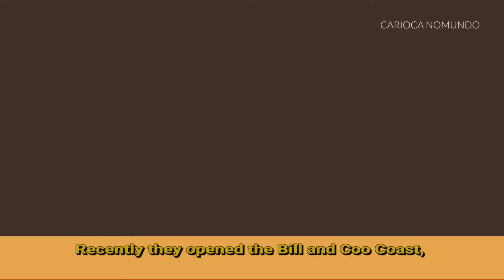Bill & Coo - THE BEST HOTEL IN MYKONOS, GREECE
Bill & Coo is certainly the best hotel in Mykonos, Greece. I chose this very special place to spend one week every year, since the hotel opened. I share with you on this video some images that I made during my that last stay in July 2017. Hope you enjoy it!

O Bill & Coo é com certeza o melhor hotel de Mykonos, na Grécia. Escolhi esse lugar especial para passar uma semana a cada ano, e venho fazendo isso desde que o hotel foi inaugurado. Divido com vocês algumas imagens que fiz durante essa última estada em Julho de 2017.